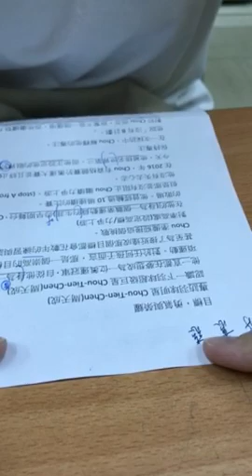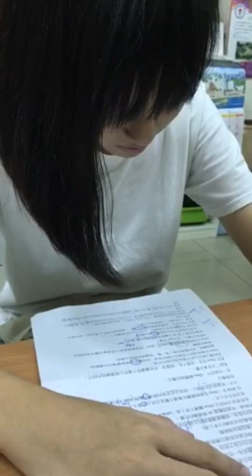蕙慈-空中英語教室-目標勇氣與榮耀，網球國手周天成